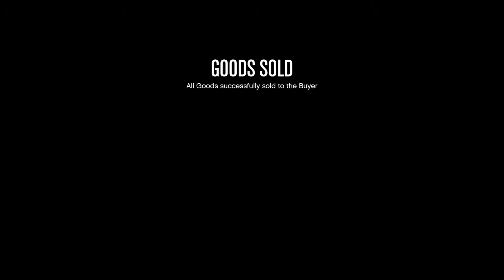Sell Counterfeit Cash Daily Objective in GTA Online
How to earn the daily objectives Sell counterfeit cash Daily Objective In GTA Online .

Sell counterfeit cash from a counterfeit cash factory or nightclub